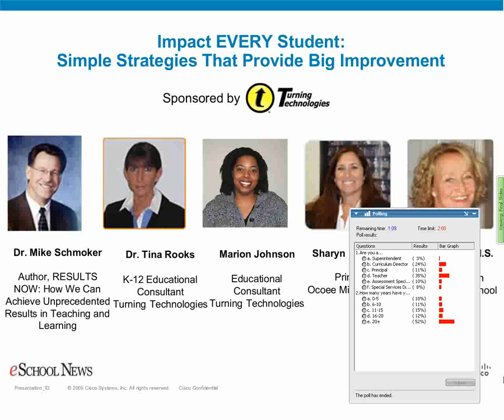Mike Schmoker Webinar